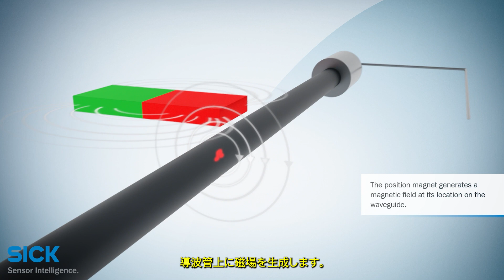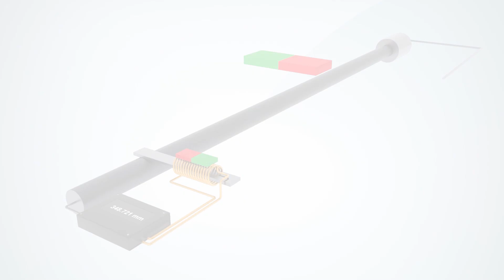DAX 磁歪技術のリニアエンコーダ